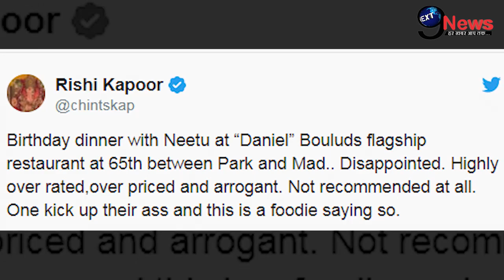ऋषि कपूर का बर्थडे सेलिब्रेशन हुआ खराब, बड़ी वजह आई सामने || Rishi Kapoor Birthday Celebration